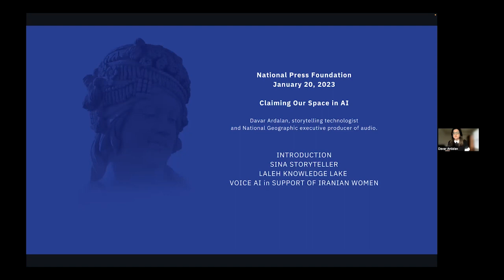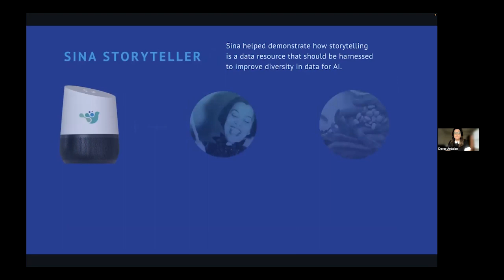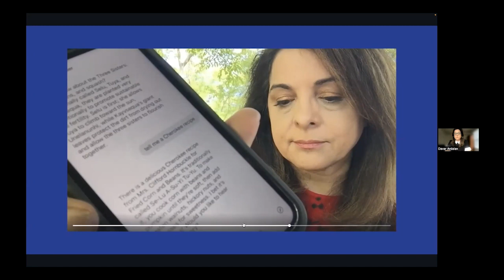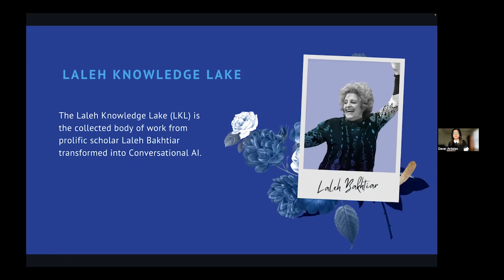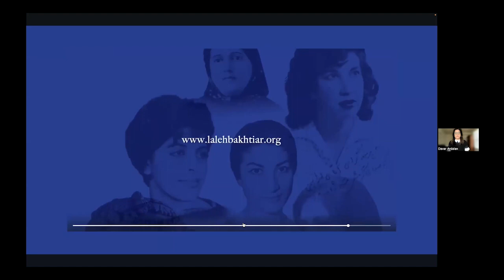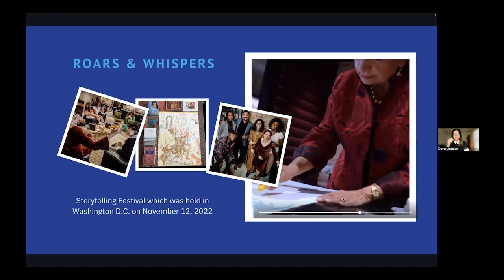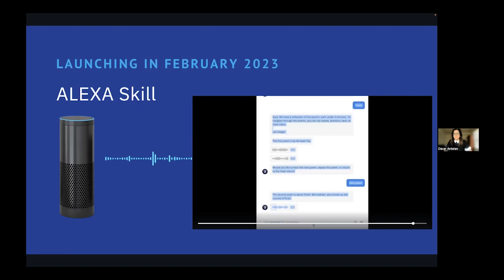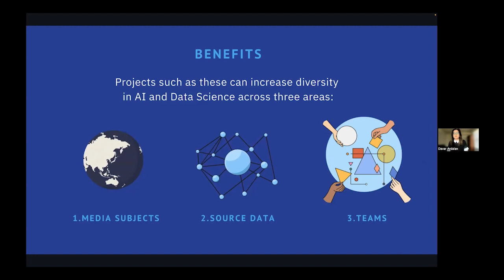The Future Is Female—and She’s Demanding Social Justice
Women’s voices fuel heart, soul and fire for artificial intelligence. National Geographic Executive Editor for Audio Davar Ardalan leads a movement shaping artificial intelligence to spark connection and social justice.

One of Davar Ardalan’s ancestors was the poet Mah Sharaf Khanoum Mastoureh Ardalan, considered to have been the first Iranian female historian. Her mother, Laleh Bakhtiar, was a renowned Iranian-American Islamic and Sufi scholar, author, and translator. It’s no wonder, then, that Ardalan is inspired by the sound of voices. Her work collecting the stories of women poets, artists, leaders and everyday people is expanding the artificial intelligence space and signaling a new era in cultural connection and social justice. Ahead of the launch of the Freedom Speaks voice AI project, Ardalan spoke with Widening the Pipeline fellows about her work in this realm.

If Siri can order up a burger, why not a centuries-old poem? In 2019, Ardalan and her collaborators traveled to Geneva at the AI For Good Summit where they presented their concept for Sina the storyteller. Sina was a voice AI tool transmitted through Google Assistant and designed to contain all types of historical and modern-day cultural information. Imagine, Ardalan said, being able to sit on your living room couch and ask Google to “wake up Sina the storyteller” and begin a journey into the past.

Ancestors can live forever through AI. At the height of the COVID pandemic, in October 2020, Ardalan’s mother Laleh Bakthiar died from a rare blood disease. Quarantines made it difficult for her extended family to be with her during her final days. Bakhtiar was a formidable Islamic scholar, and she was the first American woman to produce a gender-neutral translation of the Quran into English. As an icon in Sufism and the Islamic scholarly realm, Bakhtiar had written over a hundred books and collected more than 5,000 letters from family members.

Before Bakhtiar’s passing, Ardalan had been working to translate her work into Conversational AI.  “I felt that a new generation of American Muslims should be able to understand from a progressive woman about the tradition of Islam,” she said. Together with her siblings, Ardalan created a demo platform called “Laleh Knowledge Lake, aka “Augmented Wisdom: An  Algorithm for my Ancestor.”

“Connection to a broader community through AI? Yes, Please.” Ardalan believes Conversational AI can be a resource for anyone seeking to understand global cultures. “Instead of the weather, you can ask (Alexa) to tell you about a Hispanic heritage culture that is happening in that particular week or day or month, or any other cultural reference that you think is important. It’s also important because you can add culturally rich data that it can curate into compelling and interactive voice experiences.”

Ardalan thinks voice is an excellent medium to support the elderly who are alone, and the visually impaired. Voice also solves distance barriers. “During COVID, many of us were isolated from one another, and here’s a remarkable way to be able to share our stories and cultures with each other and with our younger generation as they grow up.”

Now more than ever, women are using tech to fight for their rights. Last September’s death of 22-year-old Mahsa Amini while in the custody of Iran’s “modesty police” sparked a tremendous outcry from activists and women protesting strict religious rules and dress codes.  “These demonstrations were incredibly surprising to many around the world because some of them were young teenage girls who had come out in the streets to talk about wanting their voice to be heard,” Ardalan said. She and her colleagues invited poets and writers to come to a November event in DC to read poetry from Iranian women.

Those readings and other historic poems and dialogues were gathered to create the newly launched Freedom Speaks platform.  “This is the power of women in the voice and artificial intelligence space. We’re all over the world. We talk to each other on Slack. We’re creating this tool…virtually, together.

Speaker: Davar Ardalan, Executive Editor, Audio, National Geographic